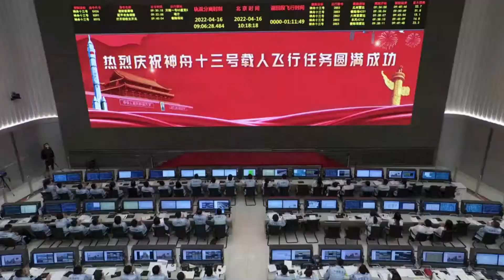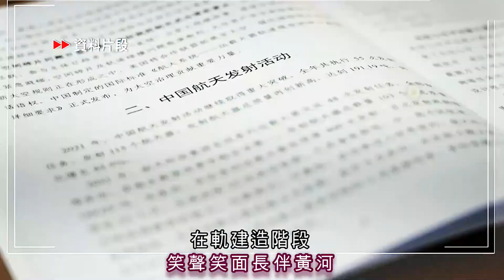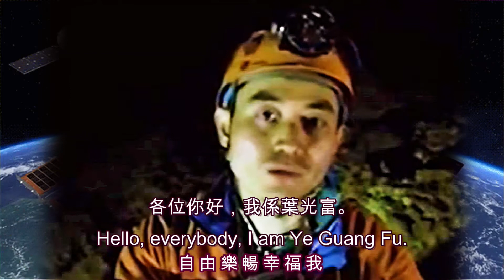恭賀「神舟十三號載人航天任務圓滿成功」! 神舟十三號 中國夢 翟志剛 王亞平 葉光富 羅文 3名航天員「翟志剛、王亞平、葉光富」安全著陸，凱旋回歸，感覺良好 !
恭賀「神舟十三號載人航天任務圓滿成功」!
3名航天員「翟志剛、王亞平、葉光富」安全著陸，凱旋回歸，感覺良好 !

謹向「歌曲 " 中國夢", 羅文, 趙文海, 黃霑, 熱愛國家及音樂人士」致意。

183日中國人逗留太空、首位中國女性宇航員太空站外工作、驗證太空站關鍵技術的、太空漫步、太空種植、太空授課、太空理髮、太空實驗、太空演奏、太空祝福、天地對話!

中國人、中國心、中國龍，五千年無數中國夢，從來追求突破 !

Congratulations to "Complete Success of Shenzhou 13 Space Mission"!
The three astronauts "Zhai Zhi Gang, Wang Ya Ping, Ye Guang Fu" landed safely and returned triumphantly. They all feel good !

Let's pay tribute to "The Song : 'Chinese Dreams',  Roman Tam Pak Sin, Eddie Chiu,  James Wong Jim, People who love their country and Music".

183 days of Chinese staying in space, the first Chinese female astronaut to work outside the space station, the Chinese space station Verification of key technologies, space walks, space planting, space teaching, space haircuts, space experiments, space performances, space blessings & dialogue with earth!

Chinese people, Chinese hearts & the Chinese dragons, there are countless Chinese dreams in five thousand years, always pursue breakthroughs!

歌曲 : 「中國夢」
作曲、編曲：趙文海
作詞：黃霑   演唱 : 羅文

我的夢和你的夢　每一個夢源自黃河
五千年無數的渴望     在河中滔滔過

那一個夢澎湃歡樂　那一個夢傾湧苦楚
有幾回唐漢風範　讓同胞不受折磨

那天我中國展步    何時睡獅吼響驚世歌
沖天開覓向前路　巨龍揮出自我

要中國人人見歡樂　笑聲笑面長伴黃河
五千年無數中國夢    內容始終一個
要中國人人每一個做　自由樂暢幸福我

免責聲明 : 此短片「並非作為商業用途」，此短片內容主要源於互聯網 / 電影、電視片段, 其中可能含有不當行為或敏感題材, 本片只供參考, 其中內容及歌曲/ 歌詞只是「自由創作」, 對任何人士/ 組織/ 政治立場/ 宗教等絕對尊重, 亦絕不鼓吹任何不當或違法行為, 請理智分析及切勿模仿或作出任何不當/ 違法行為。如有雷同, 實屬巧合。